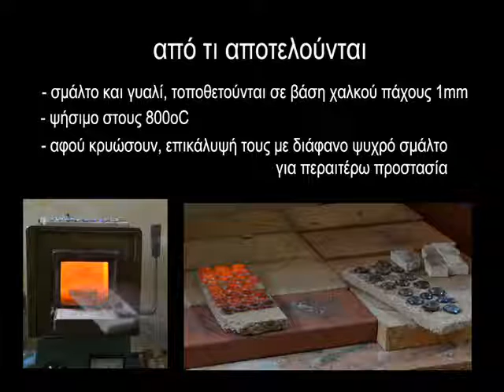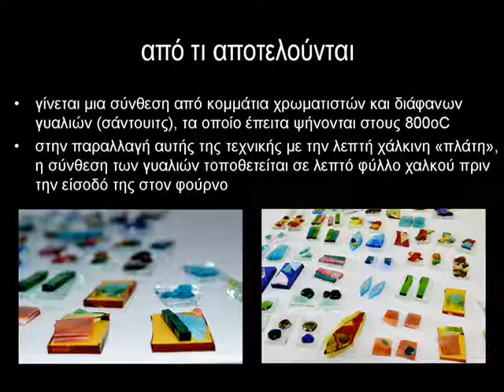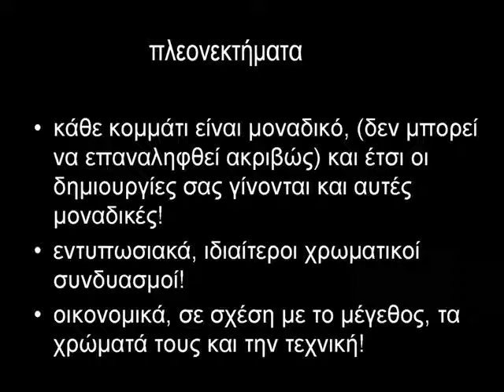maramila υλικά για κόσμημα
Σύντομη παρουσίαση των υλικών για κόσμημα maramila. Σμάλτα με γυαλί (τεχνική maramila), fuzed glass, μικρές μπόκολες, τα οποία θα χαρίσουν στα κοσμήματά σας μοναδικό ύφος και ιδιαίτερους χρωματισμούς!